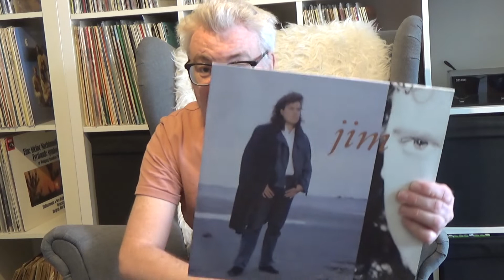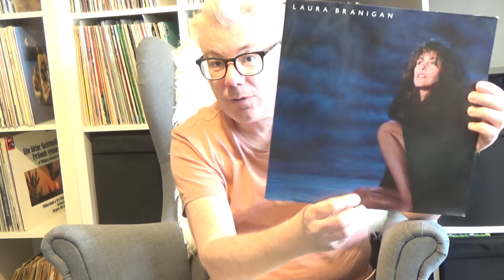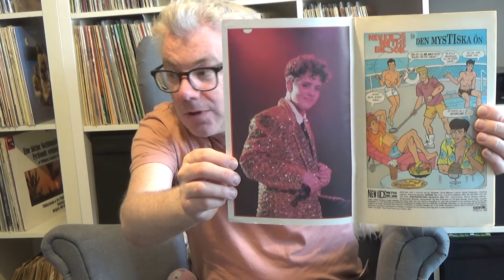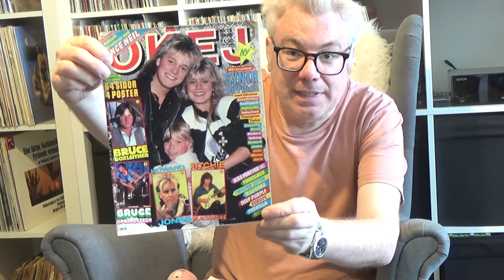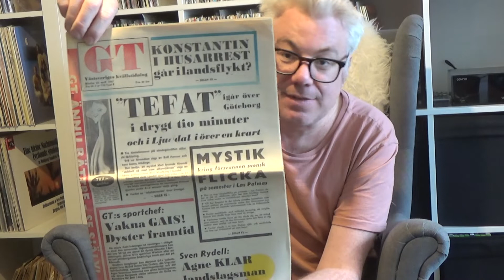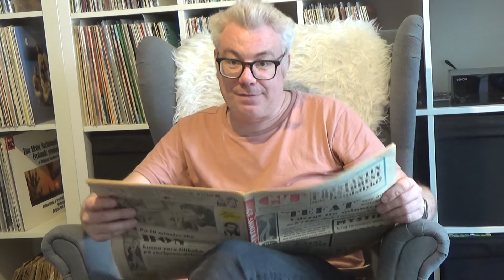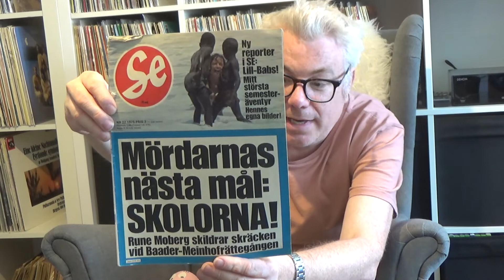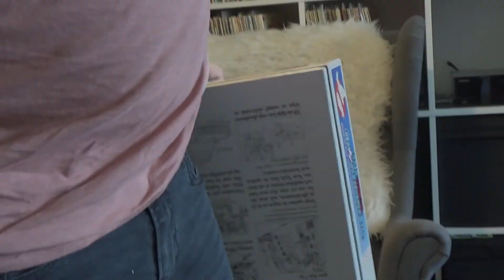Loppisfynden Från Västra Tunhem 2022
Jag besökte den årliga bakluckeloppisen i Västra Tunhem utanför Trollhättan och detta är vad jag kom över.